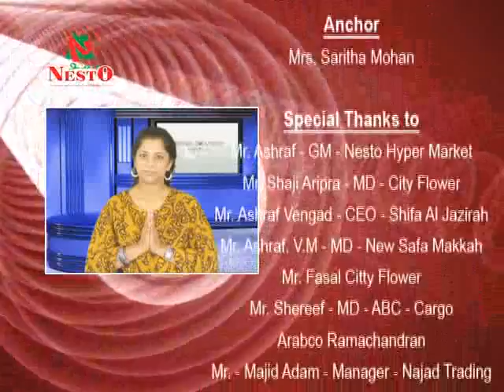PRAVASAJALAKAM. Episode 127 - JAIHIND TV